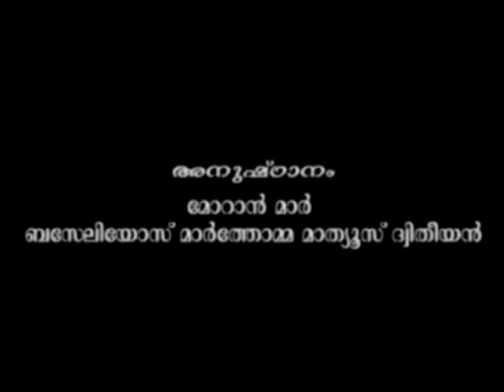Rakshakaramaya Kashttanubhavam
രക്ഷാകരമായ കഷ്ട്ടാനുഭവം